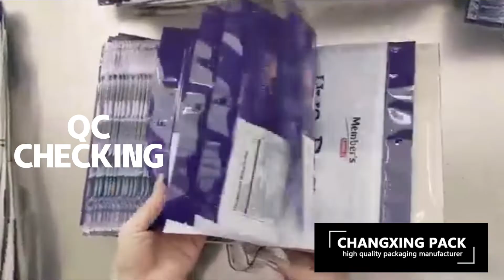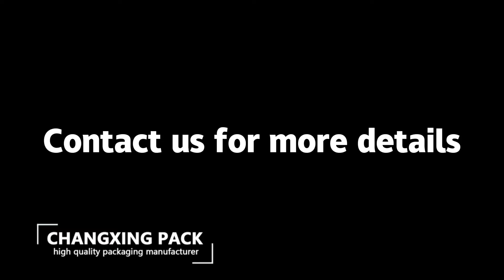Need high quality packaging products? Changxing Pack is your great choice.